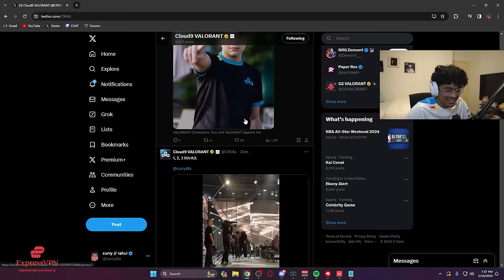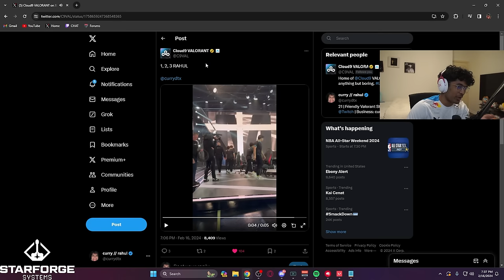Curry Reacts to C9 vs MIBR! | VCT Americas Kickoff 2024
I'm curry, an ex professional valorant player who has previously played for teams such as C9  Valorant and T1 Valorant. I have also peaked rank one radiant in the Valorant ranked leaderboards many times. I'm challenging myself by taking an unranked account to radiant in the shortest time possible on every single role. I already finished Initiator to Radiant, Controller to Radiant, Sentinel to Radiant and the Duelist to Radiant challenges. Now it's time for me to travel to Europe and try to get Radiant as fast as I possibly can. Watch me as I give educational tricks and tips on how to play Valorant at the highest level and dominating the ranked queues with funny and raging moments I have on stream.